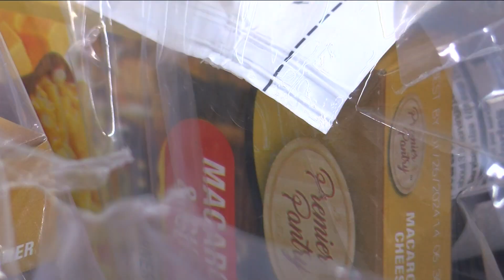Local food banks help those in need at Thanksgiving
Local food banks need donations of food, money and volunteer time to help meet the need for the holiday season.